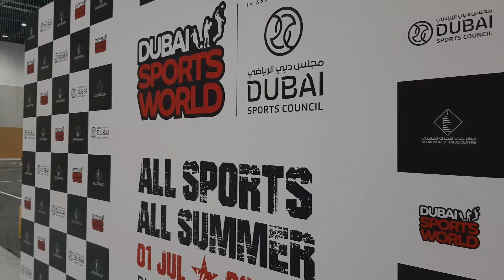Splash Father ng Dubai Top Rank Filipino Shooter ng Dubai.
Thank you Ibrahim Ordonio For the Splash Interview more Highlights to come.

Sunday Papawis Ball is Life Boyz.
Good health
Good Vibes
Good Friends
God Bless all OFW